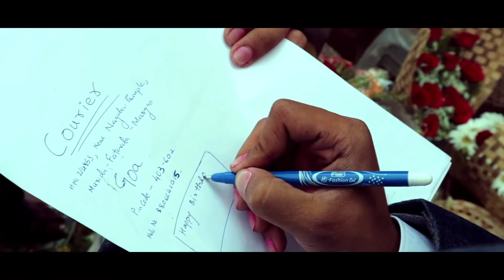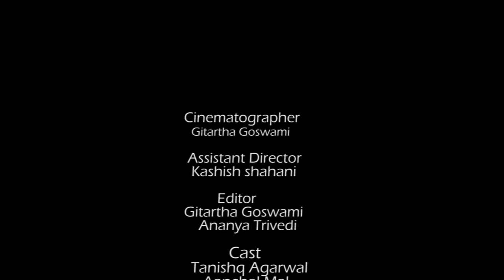Daud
A movie by - Dr. Pratiksha Masurkar
Cinematography- Dr. Gitartha Goswami

A story that centres the importance of the time given by us to our loved ones.